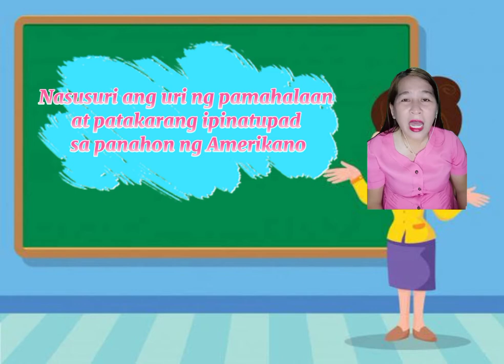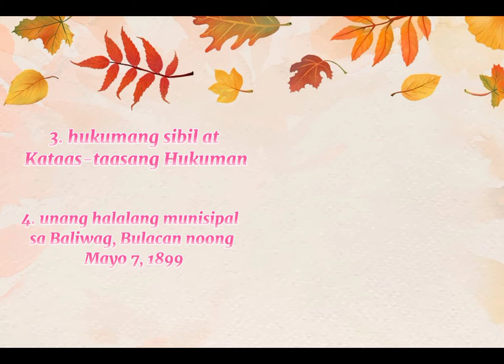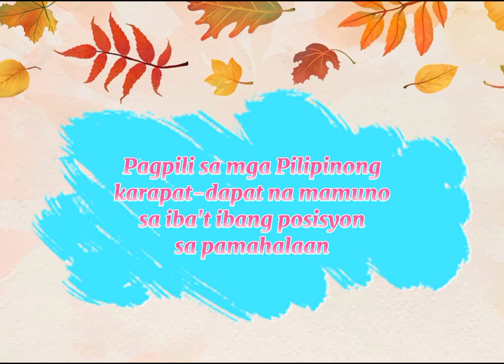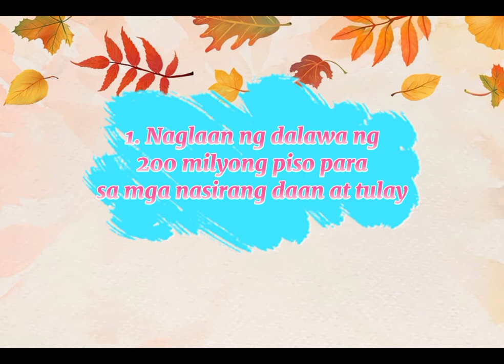Nasusuri ang pamahalaan at patakarang ipinatupad sa panahon ng Amerikano(Week 1 Q2)